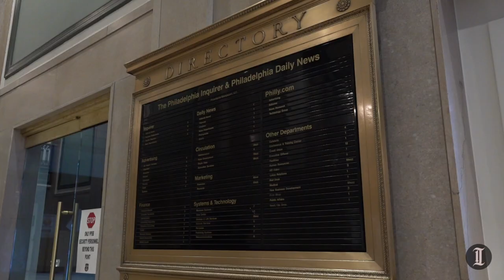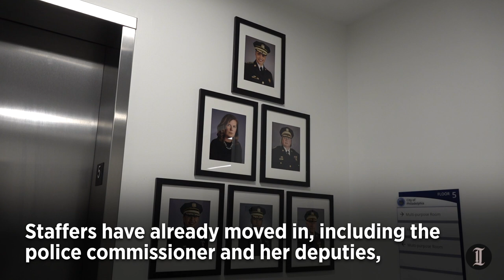Inside the new Philadelphia Police Department headquarters on Broad Street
The Philadelphia Police Department is almost entirely moved into its new headquarters — the 340-foot beaux arts building at 400 North Broad Street that once housed newspaper offices for The Philadelphia Inquirer and Daily News.